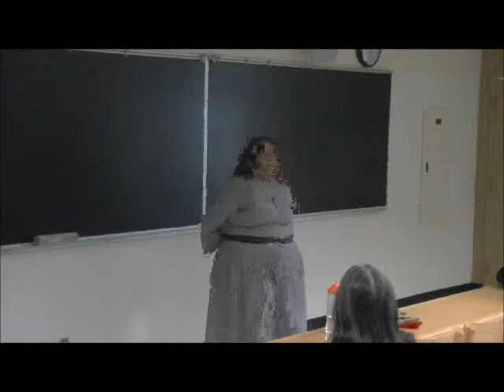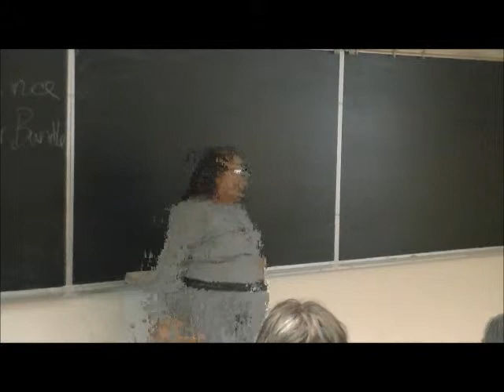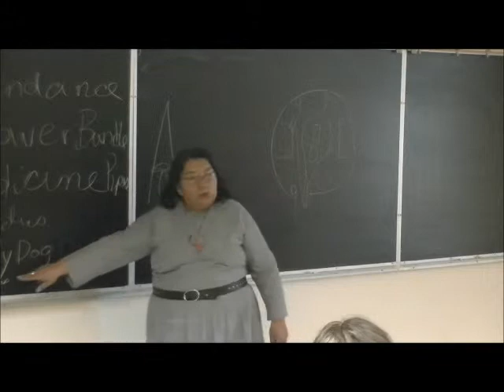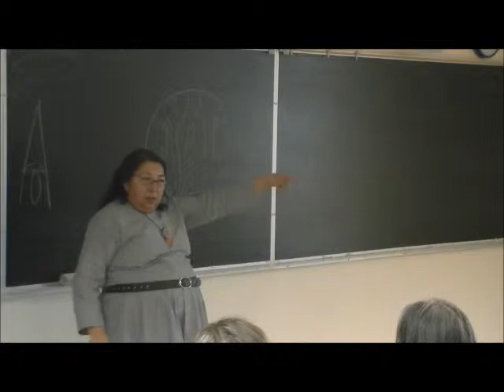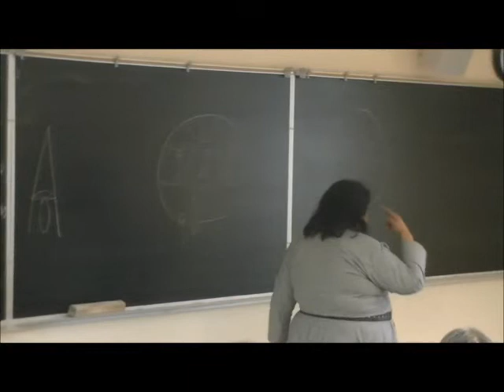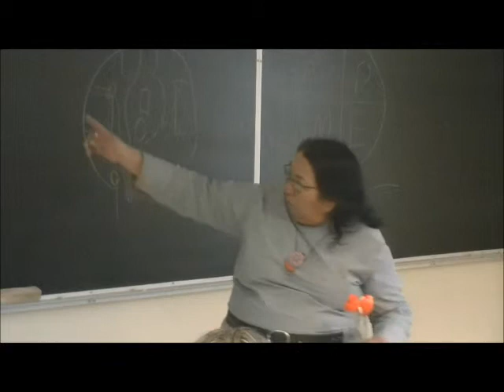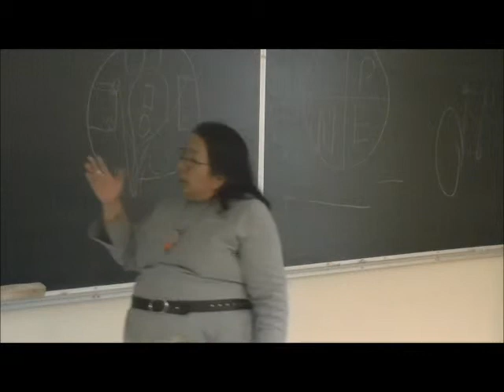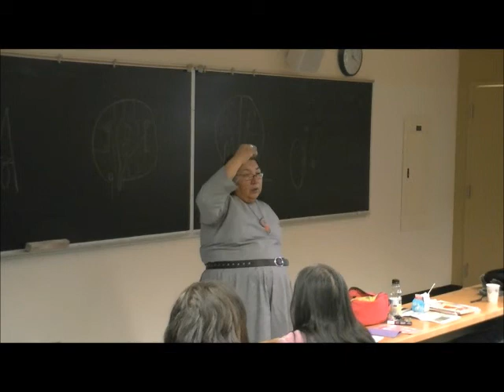Red Alliances Media - Beverly Hungry Wolf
A lecture by Beverly Hungry Wolf from the 2012 Elder's Gathering at Trent University
Videographer & Editor: Jacob Dockstator